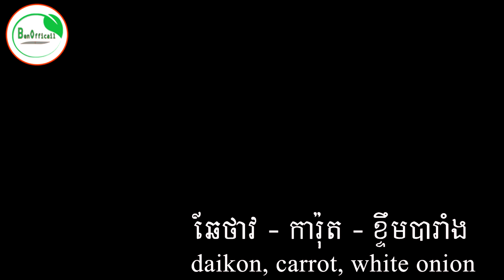វិធីធ្វើស៊ុបប្រហិត Meatball Beef Soup Recipe - ស៊ុបប្រហិតសាច់គោ | Benofficail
HOW TO COOK Meatball Beef Soup Recipe  - ស៊ុបប្រហិតសាច់គោ | Benofficail
Designed by : Thy Ben
Videos Editor: Thy Ben
Cameraman: Thy Ben
Sound form : YouTube Library